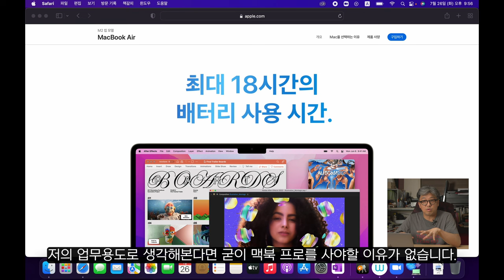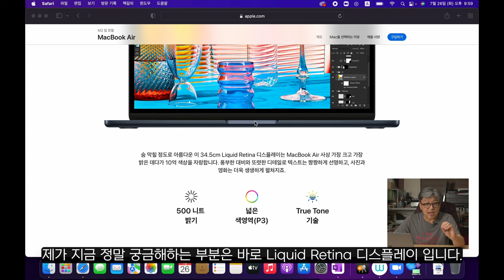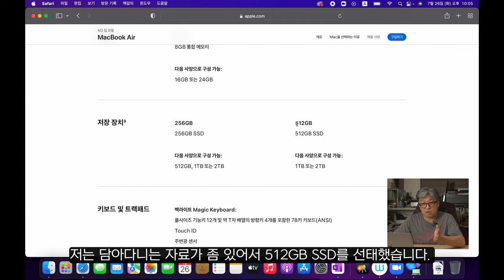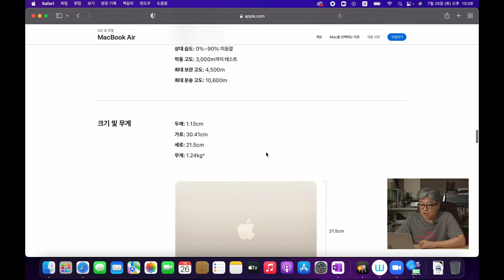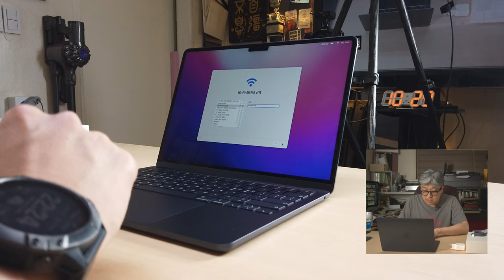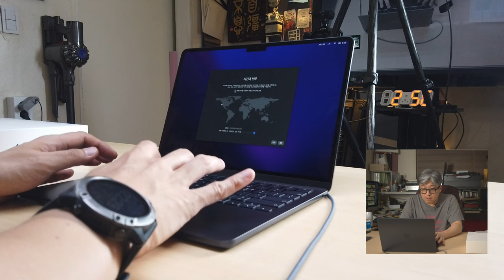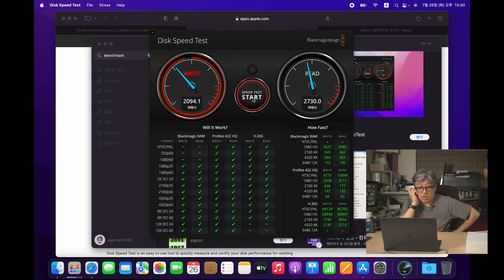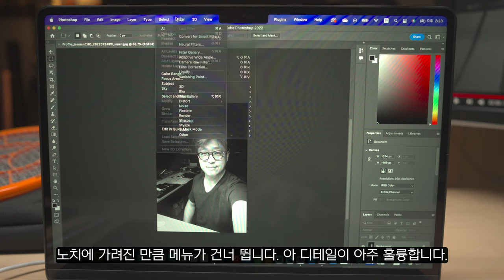누가 사지 말래 좋기만 하구만 [가성비갑스] 맥북에어 M2 MacBook Air M2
오늘은 맥북에어 M2 입니다.

0:00       intro
0:31       오늘의 영상 소개
0:56       M2 Macbook Air 사지 마라. 그러나 구매한 이유
4:00       스펙읽기
13:46     오픈 박스
15:15     맥세이프 그리고 악세사리
16:00     맥북 에어 외형 비교 분석
17:20     새로운 맥북에어 시작하기
19:38     모니터 테스트
22:15     벤치마크 테스트
24:00     노치 화면 테스트
25:00     마무리...